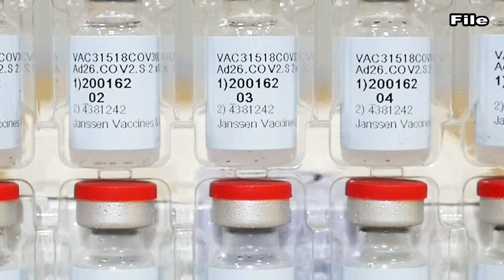The vaccine arrives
Less than a year after the pandemic reached U.S. shores, the first doses are delivered; but, soon controversy followed.